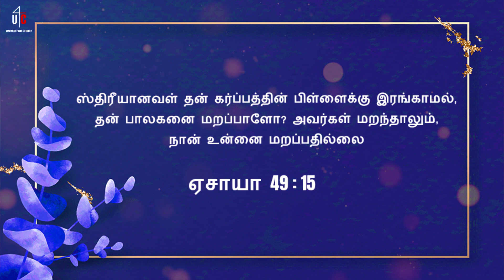Sollum Adiyen Ketkiren | Ep-78 | Worship | Word | Pas.J.R.Marcus Prem Kumar |Tamil Christian Message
Sollum Adiyen Ketkiren || Episode-78 || Worship & Word by Pas.J.R.Marcus Prem Kumar